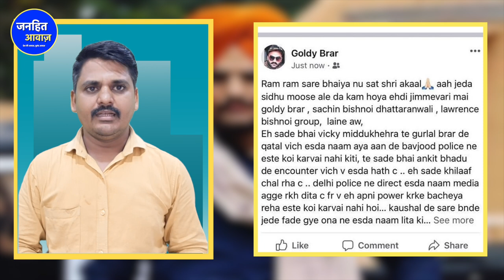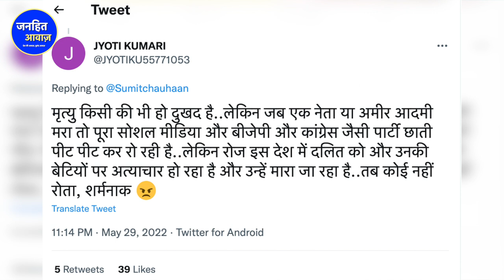क्या SIDHU MOOSE WALA हकीकत में जातिवादी थे ? Social media पर ये है PUBLIC OPINION | LIFE | SONG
sidhu moose wala song download pagalworld.mobi mp3,
sidhu moose wala new song 2022,
295 sidhu moose wala song download amlijatt,
sidhu moose wala new song lyrics,
punjabi song 2022,
punjabi song mp3 download,
new song,
new punjabi song download mp3 2022,